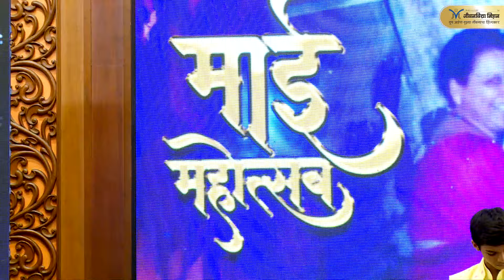माई दिव्य प्रभा ल्याली.. | Singer - Rajyog Dhuri | Mai Divya Prabha.. | Sangeet Jeevanvidya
गायक : कुमार राजयोग धुरी (मी होणार सुपरस्टार - छोटे उस्ताद )

Singer: Rajyog Dhuri (Finalist, Me Honar Superstar - Chhote Ustaad)